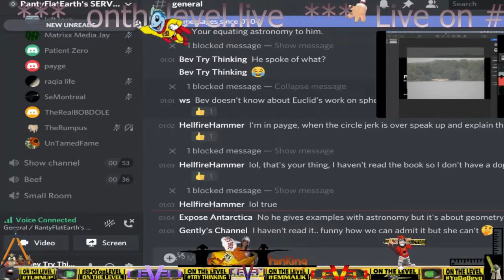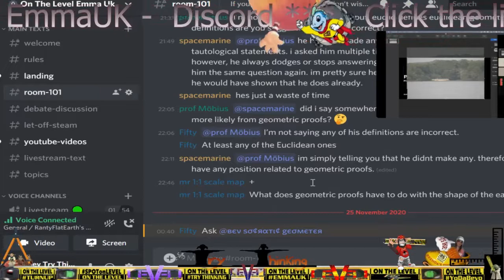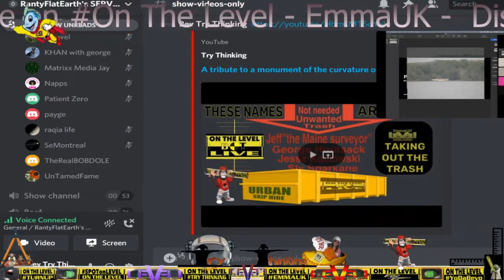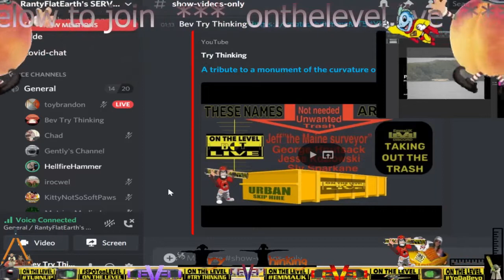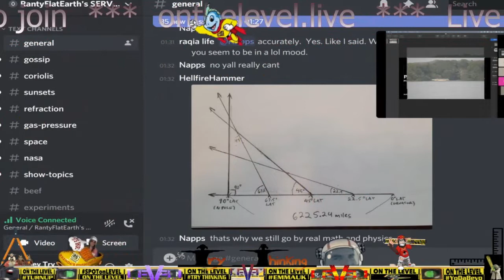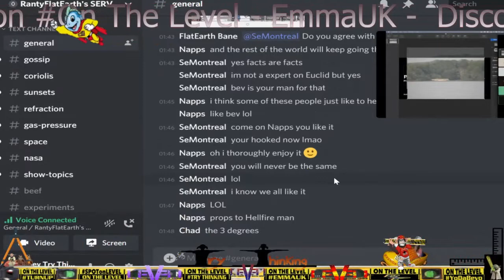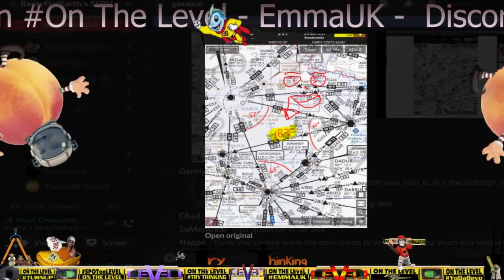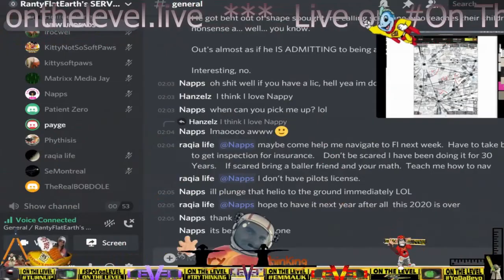Imaginometry - the art of obfuscation of the simple things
Intro music . Thinking Clear, Dub FX Loving the tunes and your message is on point, thanks for the inspiration.

Please help a poor struggling meme lord continue to produce his humble memes